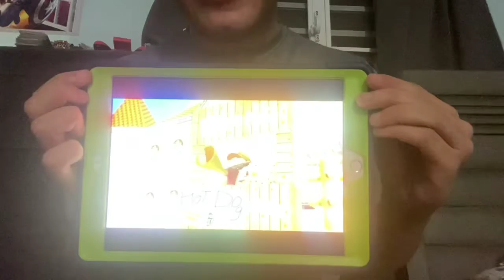bennys react to top 5 favorite smg4 episodes